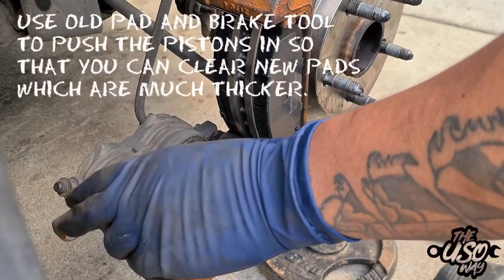DIY BRAKES & ROTORS "THEUSOWAY" FIRST VIDEO!!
Just an average uso (Brother) making some content / tutorials for you guys and showing you what I enjoy doing. I am a self taught mechanic and my journey started way back in 2010. What may work for me may not work out for you. Please be safe if attempting to work on your car as it could potentially cause injuries. Speak to a qualified mechanic if in doubt.

Anyways hope you guys enjoy the video !